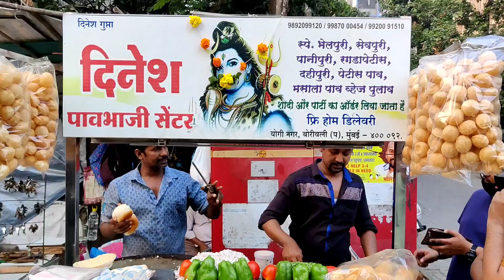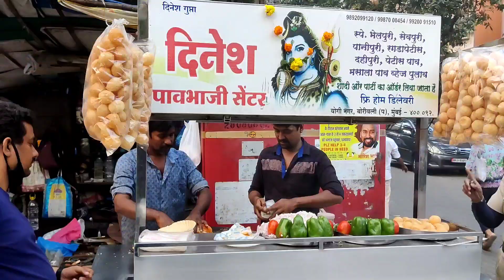Dinesh ka Butter Loaded Pattice Pav 😍😍😍 | Mumbai Indian Burger | Indian Street Food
Butter Loaded Pattice Pav
unique chaat item called Aloo Pattice Pav. Pav is buttered up and tossed with Pav Bhaji masala gravy and stuffed with an aloo pattice , tomato onion slices, served with sev on top. It is priced for Rs. 15 without cheese and Rs. 30 with cheese. Very affordable for the taste, it's a must try!

Address : Dinesh Pav bhaji, Yogi Nagar, Borivali(W), Mumbai